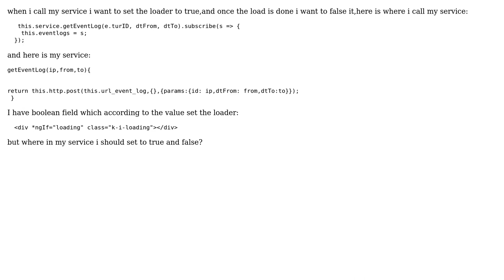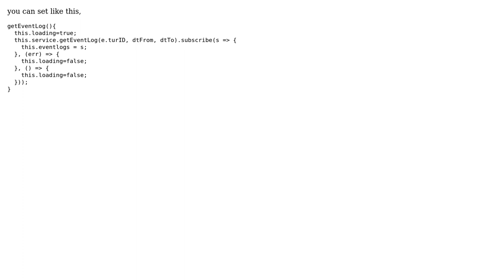How to set loader indicator in http call angular?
With thanks & praise to God, and with thanks to the many people who have made this project possible! You are responsible for your own actions.